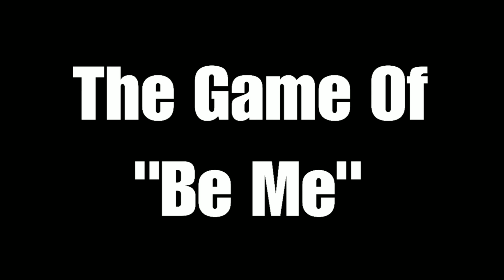Suzi vs Kara (The Game of "Be Me")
So this is just a fun little game that Kara and I decided to do on the game of "Be Me".